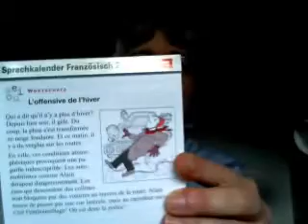Fasulye parle des calendriers de langue et de la correspondance en français.wmv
In this French video I speak about my Christmas presents for 2011: Two French language calendars, one from Germany and one from the Netherlands. Another topic of this video is my letter correspondence with France in French since 1996.  Recording Date: 07 January 2012

The French resources I mention in this video:

Sprachkalender Französisch 2012 von Langenscheidt oder Harenberg

Tous les jours, taalkalender Frans van Intertaal (Nederland)